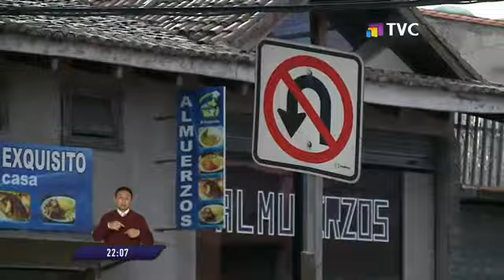Cámaras captaron mortal accidente de tránsito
Una persona falleció producto de un fatal siniestro en el valle de los chillos, choque  habría sido originado por un vehículo que no respetó la señalética.